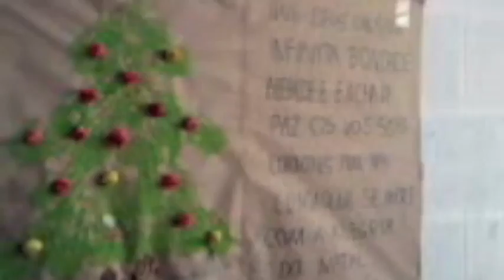NATAL FELIZ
NATAL DO BEM